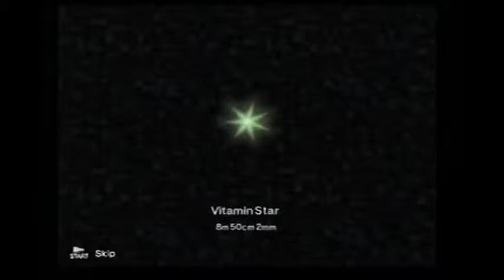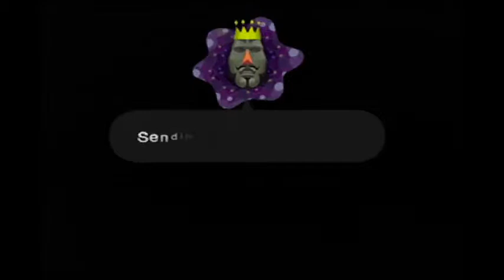Basement Quality - Katamari Demacy (Part 4/6)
Nathan and Pat start to capture children

King of the cosmos has rigorous definitions of what twins are.